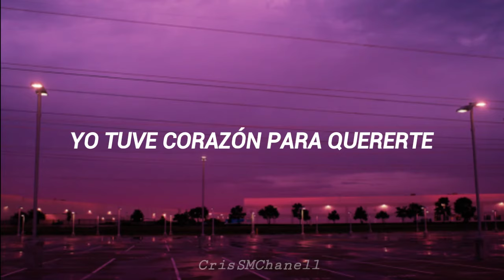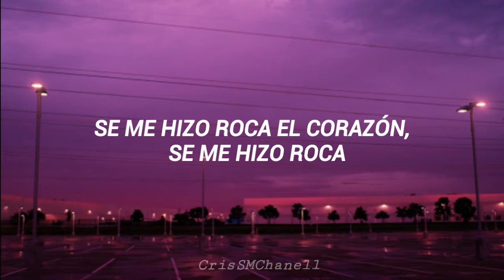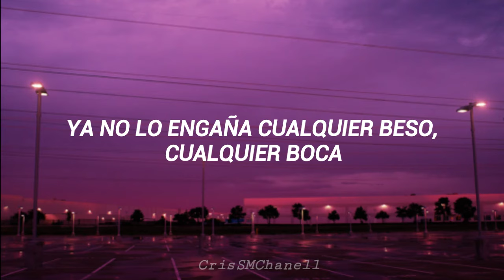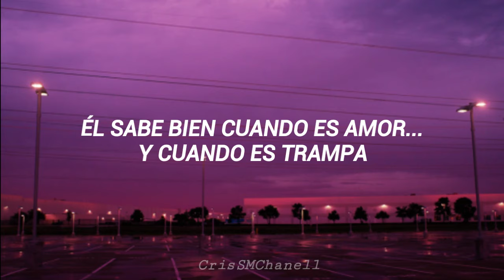"Trampa" -- Joan Sebastian. ( CON LETRA )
¡Hola! De nuevo les presento un vídeo con la edición de la letra de la canción "Trampa", compuesta e interpretada por Joan Sebastian. Esta canción se conoció por primera vez en la telenovela "Amores con trampa", una producción televisiva mexicana de Emilio Larrosa.
En 2020, volvemos a escuchar una remasterización de la canción en voz de su autor y en su álbum póstumo "Atemporal".